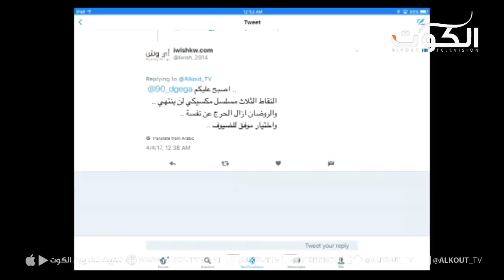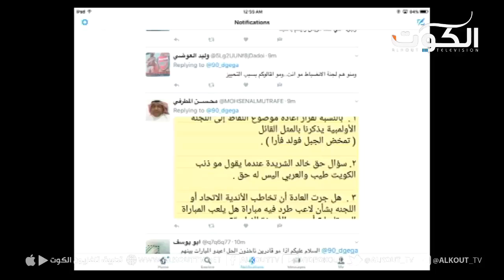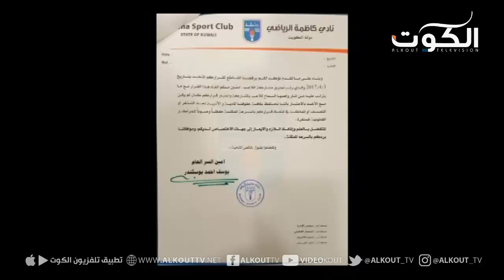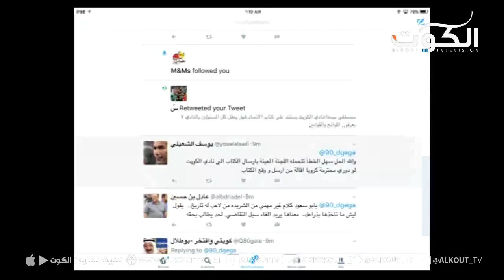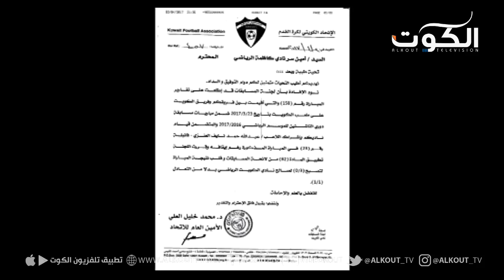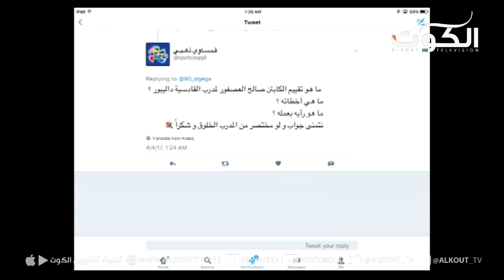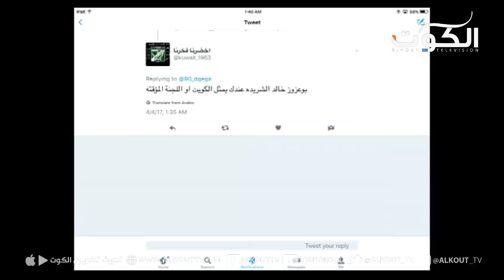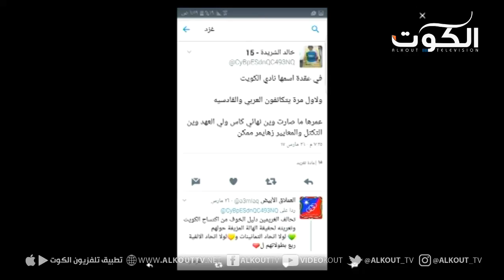برنامج 90 دقيقة - أزمة النقاط الثلاث مستمرة.. ونتائج دوري فيفا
مع :
مصطفى جمعة - أمين سر النادي العربي سابقا
صالح العصفور - مدرب وطني
خالد الشريدة - لاعب دولي سابق
حميد مال الله - لاعب دولي سابق

تلفزيون الكوت